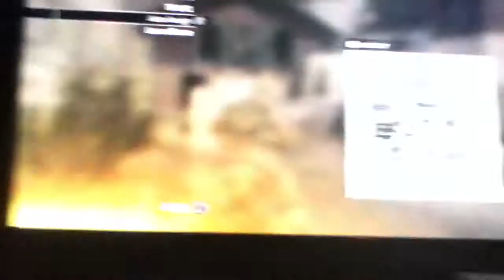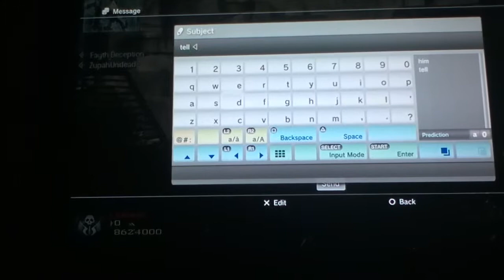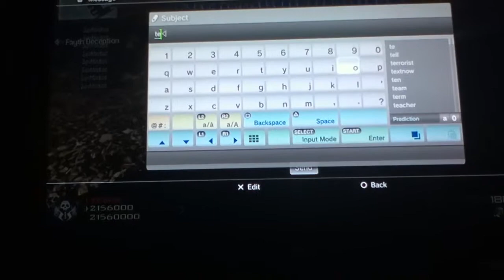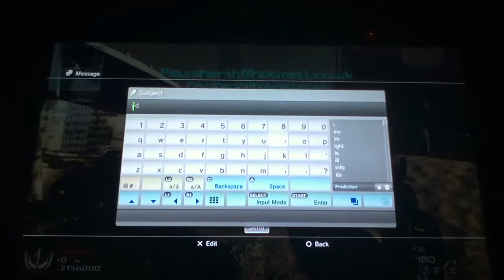Just fun with friends on mw2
We were just messing around like anyone would do ;)